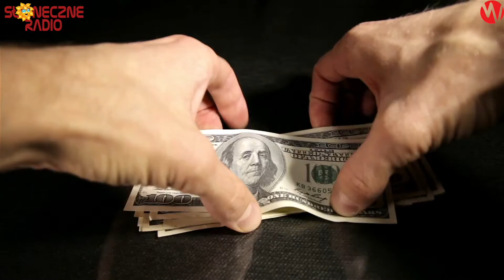Nie dostaniesz $1400 jeżeli się nie zaszczepisz na Covid-19?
Kiedy będzie TRZECI PAKIET STYMULACYJNY?